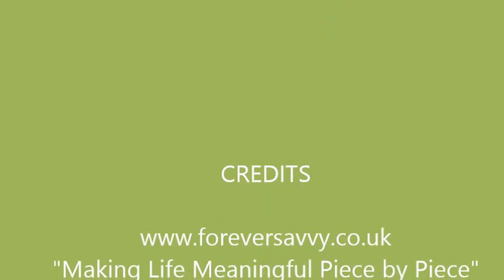Becky's Parelli Audition Online - Level 1 - PASS ++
Becky is a young lady who is 31 and has Laurence-Moon-Bardet-Biedl Syndrome.  From childhood Becky has been gradually losing her sight and was officially registered blind in 2005.

Becky presently has retinitis and tunnel vision, allowing her to see some shadows in good light but has night blindness.

Becky has been with Forever Savvy for two years, when she first approached us it was her passion for horses which she has had since being a baby and her determination that convinced us to take a leap of faith and see how we could adapt around Becky’s disability.

From making many mistakes quickly and becoming an adept problem solver Becky is over the moon to have completed this audition video.

Becky’s long term plan is to reach level 4 in the Parelli program, taking the time it takes.